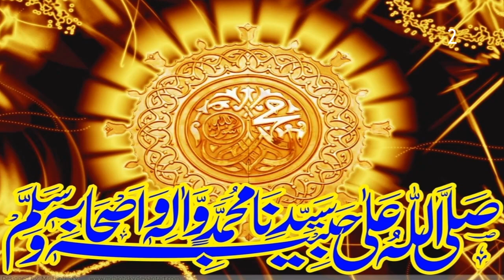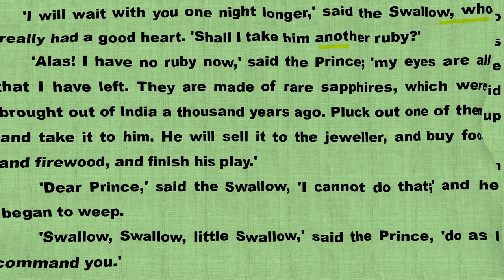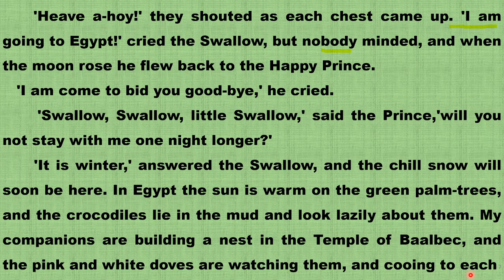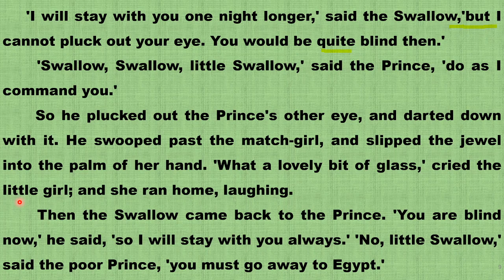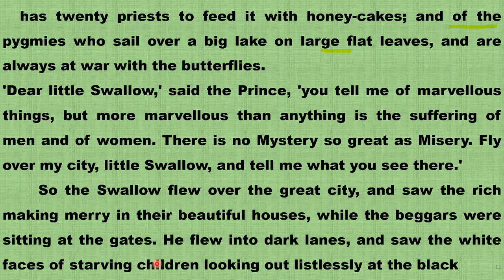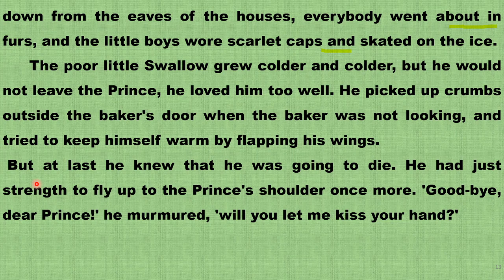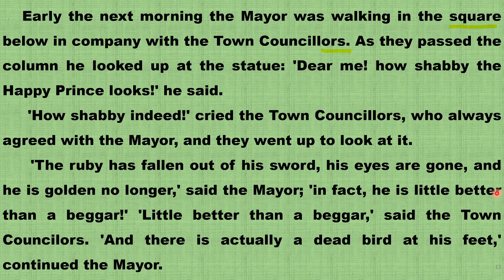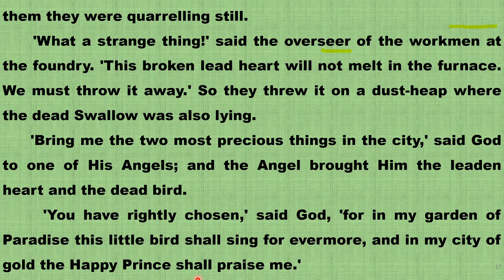The Happy Prince 2